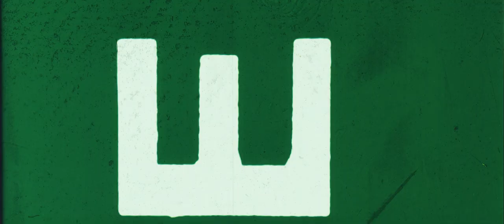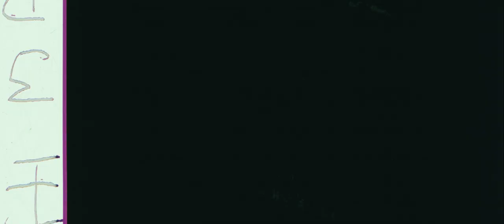DASH - Feature Trailer (2022)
Milly is a rideshare driver who navigates the nighttime streets of Hollywood. He has it all: a beautiful doctor for a wife, a pregnant, gorgeous, unassuming girlfriend, an affinity for prostitutes, and more cocaine than he knows what to do with. For one long night, he tries to keep it all together and keep his secrets with him to his grave, only to find he’s digging a grave for himself.